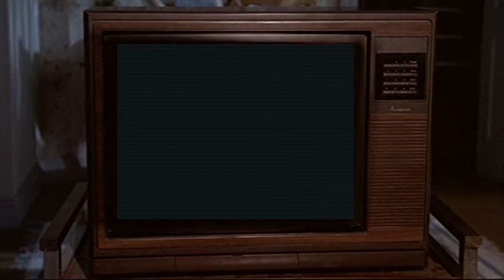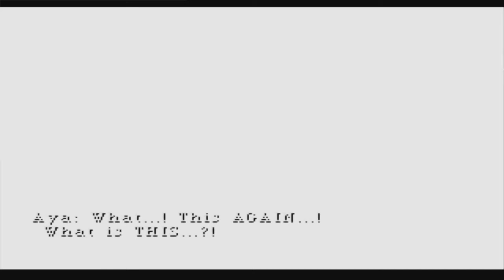Parasite Eve - Day 2 (PS1)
Parasite Eve is a 1998 action role-playing video game developed and published by Square. The game is a sequel to the novel Parasite Eve, written by Hideaki Sena; it is also the first game in the Parasite Eve video game series